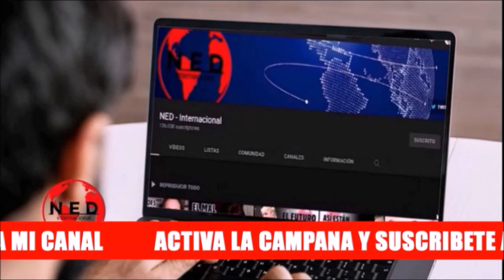🚨 RESUMEN DE LAS NOTICIAS MÁS IMPORTANTES FINAL DEL DÍA JUEVES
Las noticias más importantes del día resumen colombia Fernando Londoño